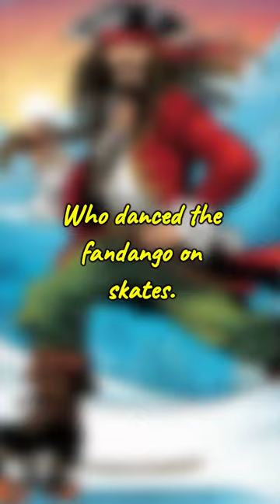A PIRATE named Bates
A PIRATE NAMED BATES. slightly rude limerick for adults.